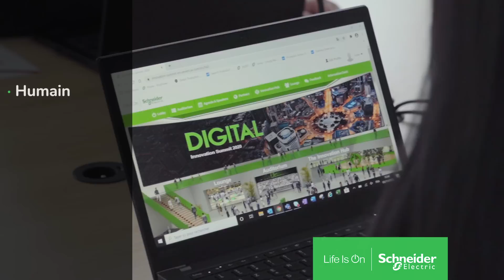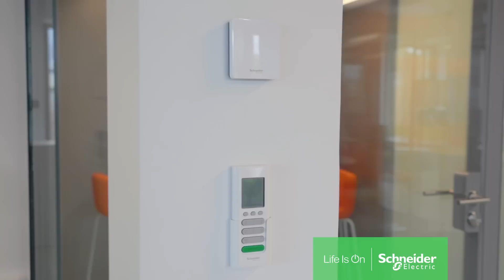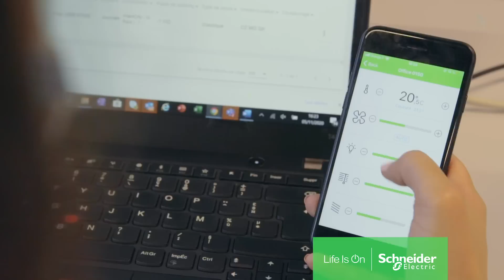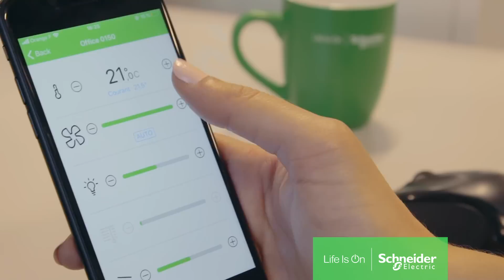IntenCity : le bâtiment de bureaux le plus performant au monde au cœur du territoire de Grenoble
IntenCity est le bâtiment de bureaux le plus performant au monde. Une qualité célébrée par la certification LEED Platinium. Au travers du discours d'intervenants de qualité, l'Expert Learning Session Buildings mettra en lumière les trois piliers qui définissent la vision de Schneider Electric des bâtiments du futur : Le digital, le développement durable et l'humain, tout cela au cœur d'Intencity Grenoble, un bâtiment au sommet de l'énergie et du digital.